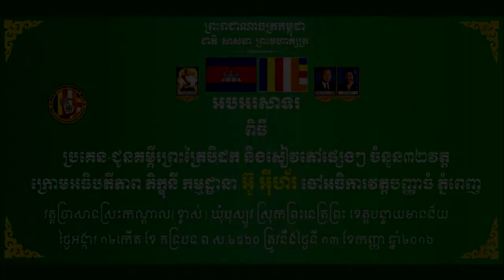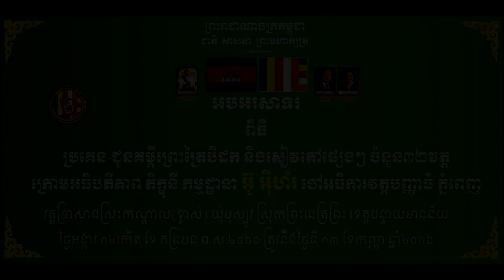ពិធីប្រគេនព្រះត្រៃបិដកនិងគម្ពីផ្សេងៗ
ហ្វេសប៊ុក
Chan_Sochun ចាន់_សុជន វត្តប្រាសាទស្រះកណ្តាល_#(ខ្ចាស់)